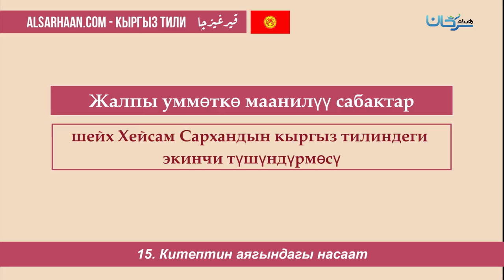15 Китептин аягындагы насаат